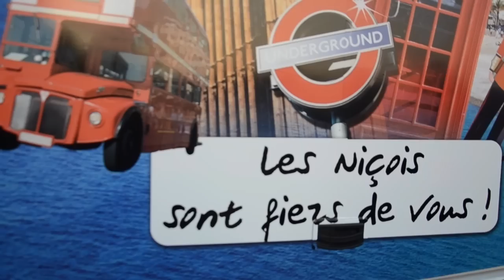Natation : fiers d'être Niçois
Retour en fanfare pour nos médaillés londoniens de l'Olympic Nice Natation. Et surtout formidable opération de communication pour Christian Estrosi. On parle d'Ecole de Nice, et l'on applaudit Camille Muffat, Yannick Agnel, Clément Lefert, Charlotte Bonnet et Anna Santamans. Vivement Rio...